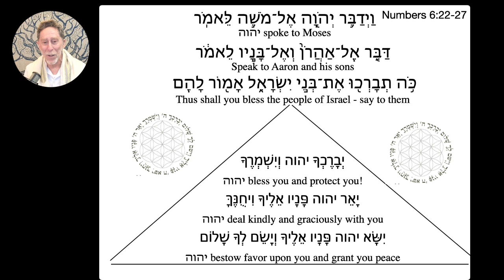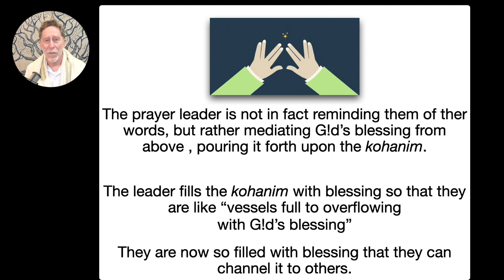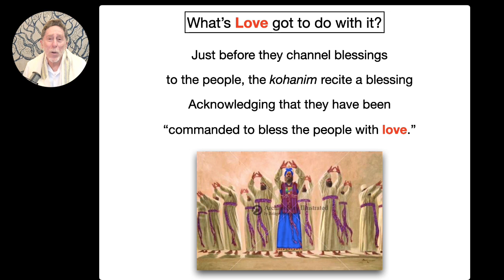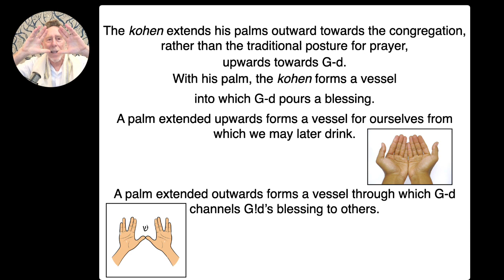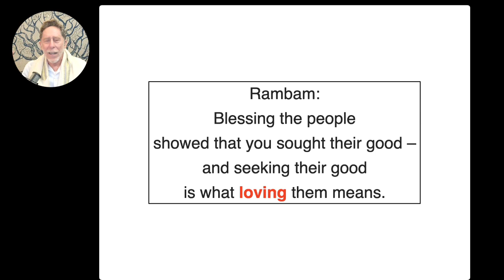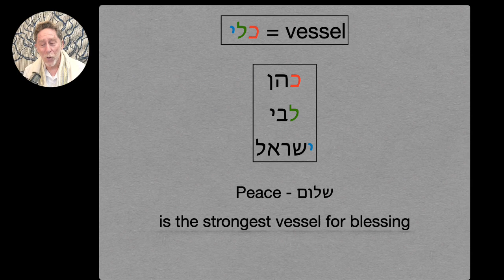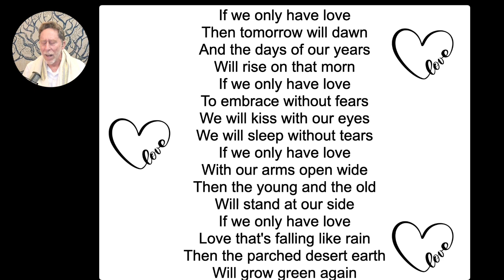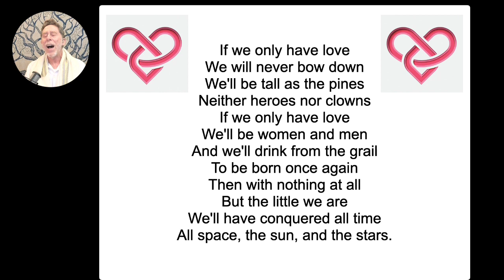Naso 2024: A surprising look at Birkat Kohanim, the Priestly Blessing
An often surprising look at Birkat Kohanim, the Priestly Blessing

MOSh: Minyan Oneg Shabbat, is a Zoomagogue, an online Jewish Renewal congregation made up of spiritual seekers from the US, Canada, and Europe.